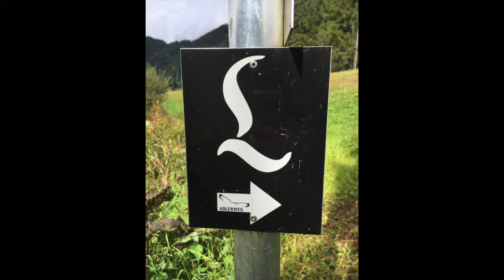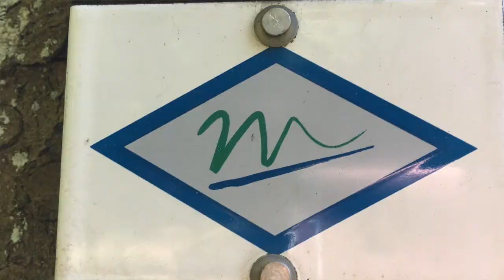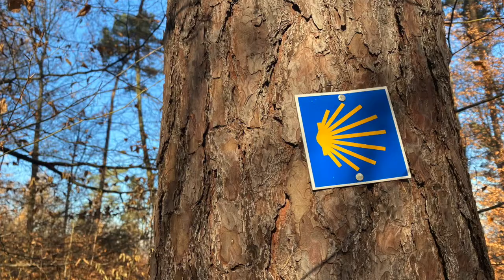Fernwandern | 3 Fernwanderwege für Anfänger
Heute stelle ich dir 3 Fernwanderwege vor, die für Anfänger geeignet sind.

00:00 Intro
00:37 Fernwanderweg Nr. 1
03:03 Fernwanderweg Nr. 2
04:26 Fernwanderweg Nr. 3

Genauere Informationen:

Hier kannst du auch Prospekte bestellen bzw. herunterladen.

Die Wege sind alle mit Hund gut begehbar. Auf dem Lechweg finden sich immer wieder Unterkünfte, in denen Hunde erlaubt sind.
Bei der Murgleiter habe ich mir über AirBnB eine Unterkunft gebucht, in der Hunde erlaubt waren.

🆘  Wie du mich unterstützen kannst:

✍️  Kommentiere
➗  Teile

 So einfach geht das 🙏

Danke, dass du dir die Zeit genommen hast mein Video anzuschauen. Ich wünsche dir einen wunderschönen Tag! Bleib gesund!!!

Viele Grüße und bis zum nächsten Video - Patricia - 🙋‍♀️